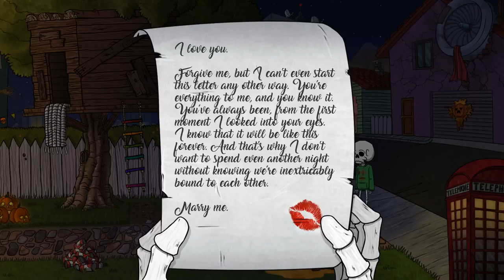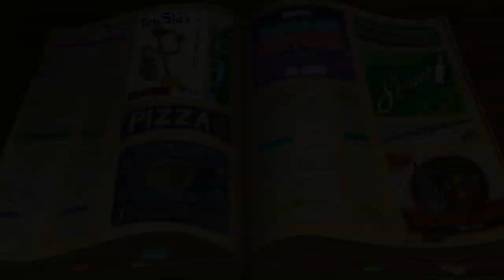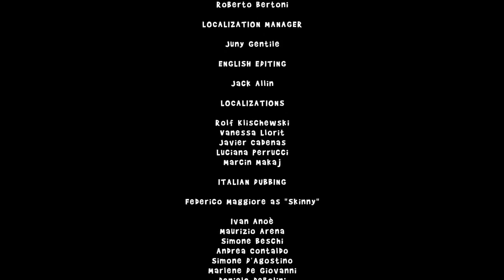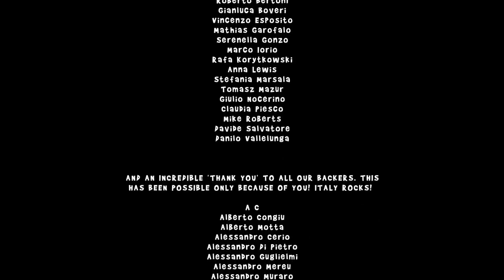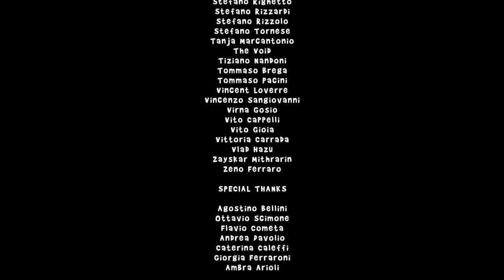The Wardrobe - English Longplay - No Commentary